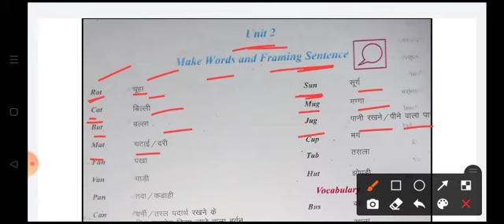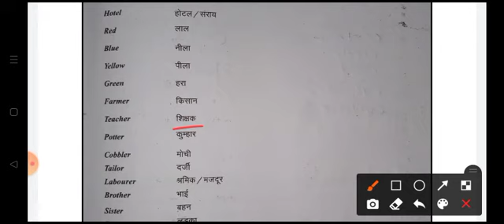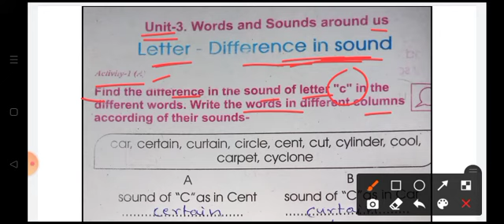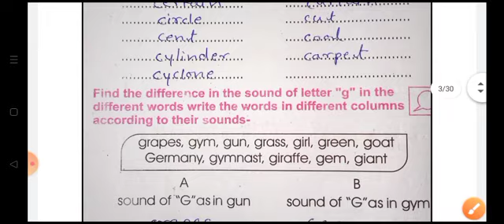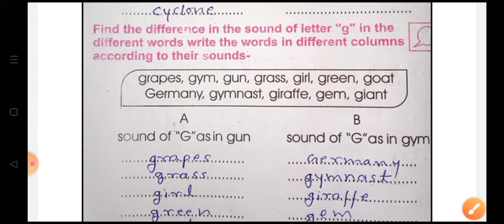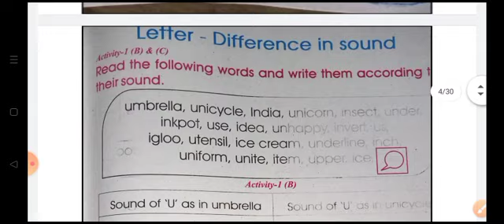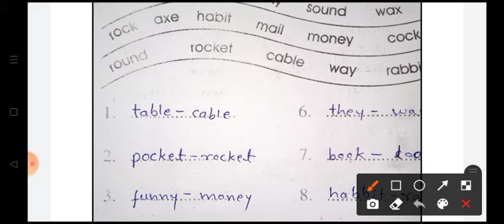ब्रिज कोर्स कक्षा-9 वीं अंग्रेजी Bridge Course Class-9th अंग्रेजी brij kors kaksha-9 veen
English bridge course angrig
English  bridge course
English bridge course material
कक्षा 9वी ब्रिज कोर्स अंग्रेजी
ब्रिज कोर्स अंग्रेजी क्लास 9
ब्रिज कोर्स कक्षा-9
MP board 9th English bridge course
class 9th bridge course
ब्रिज कोर्स हिन्दी कक्षा 9वी
ब्रिज कोर्स सभी प्रश्न हल कक्षा 9वी
ब्रिज कोर्स अंग्रेजी सभी प्रश्न हल

Bridge Course Class-9th English Bridge Course Class-9th English brij kors kaksha-9 veen English